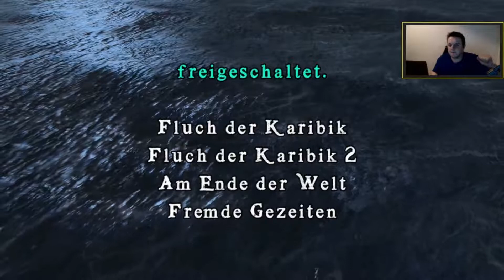BCR - Ab in die Karibik - LEGO Pirates of the Caribbean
★★★ Black Collar Reloaded ★★★

★ Kommentiertes Gameplay von Pat ★

★ Entwicklerinfos ★
Herausgeber: Disney Interactive Studios
Plattformen: PlayStation 3, Wii, Xbox 360, Nintendo 3DS, PlayStation Portable, Nintendo DS, Microsoft Windows, Mac OS
Entwickler: Traveller’s Tales, TT Fusion